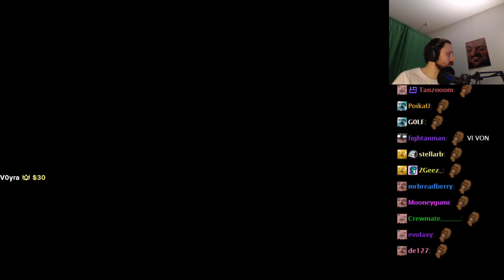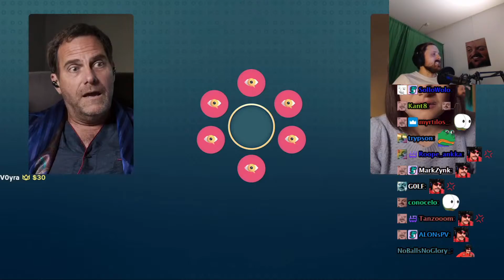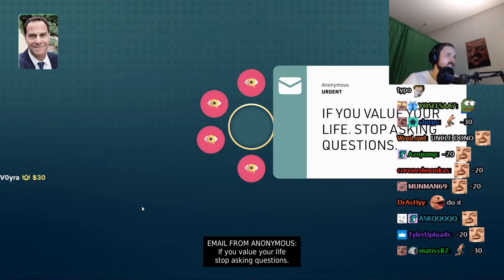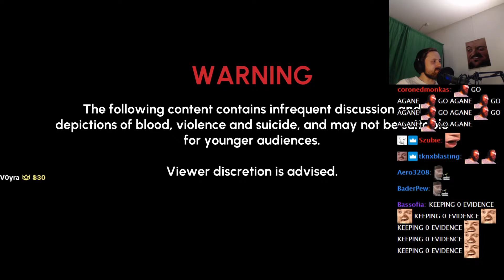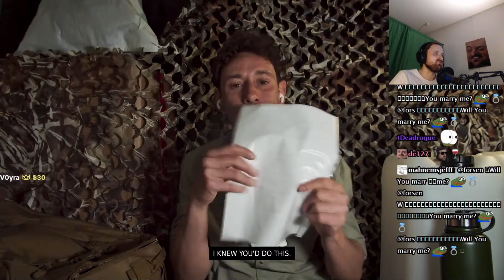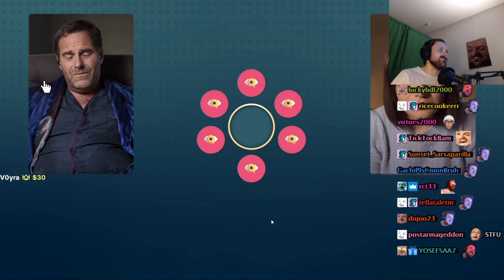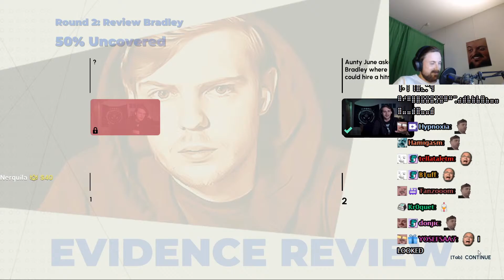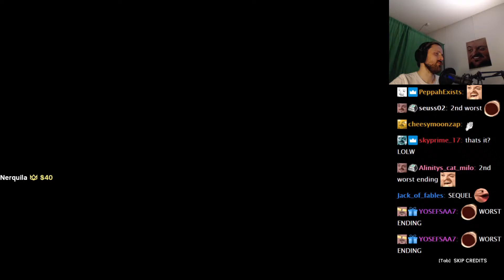Forsen Plays Who Pressed Mute on Uncle Marcus (With Chat)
Forsen Plays Who Pressed Mute on Uncle Marcus